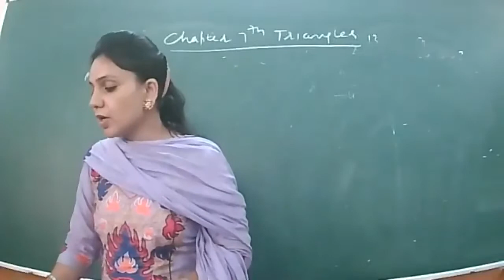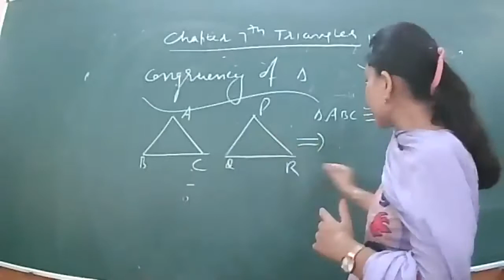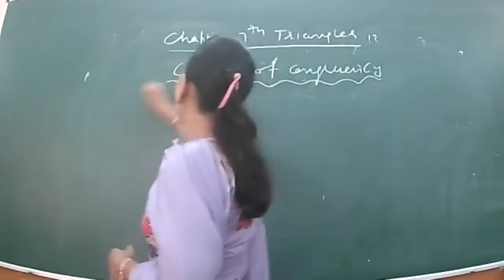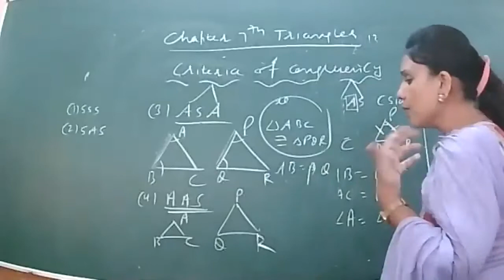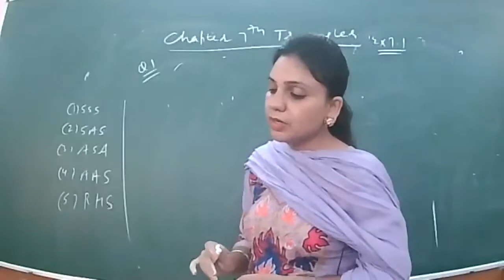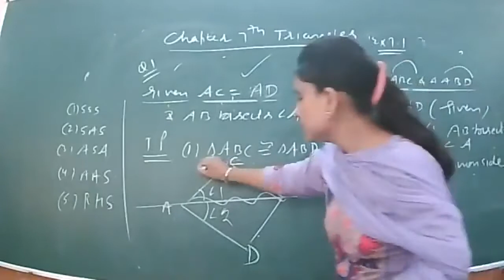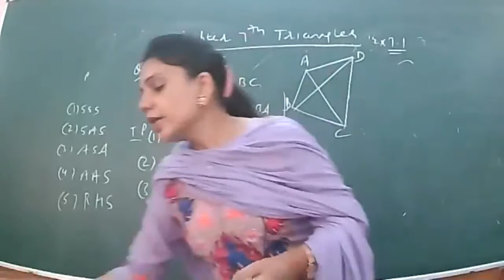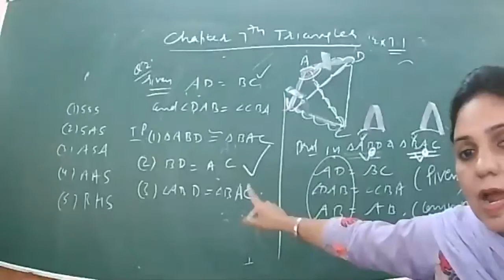class 9th ch 7th triangles